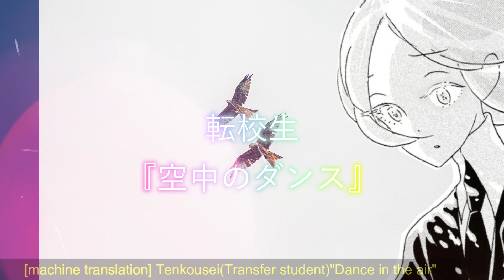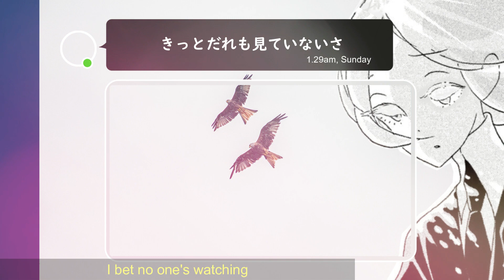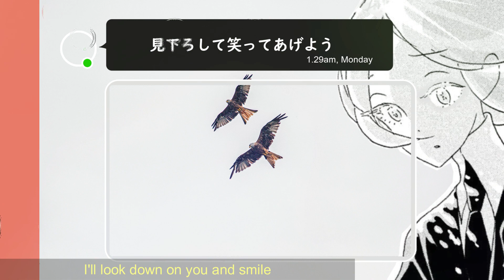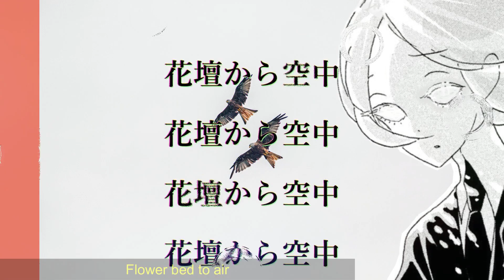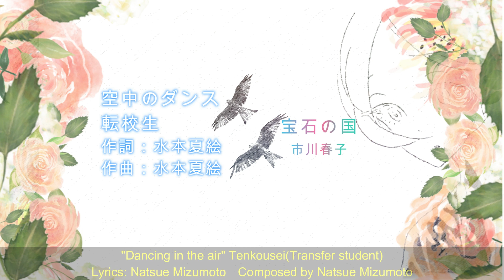EngSub[静止画MAD]『宝石の国』×転校生『空中のﾀﾞﾝｽ』(AMV)Land of the Lustrous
※ﾈﾀﾊﾞﾚはないと思いますが、画像は原作からお借りしています。

習作8。
稚拙ながらまばたきと髪揺れ、英語字幕の練習です。
なにより、素晴らしい両作品の普及目的です。